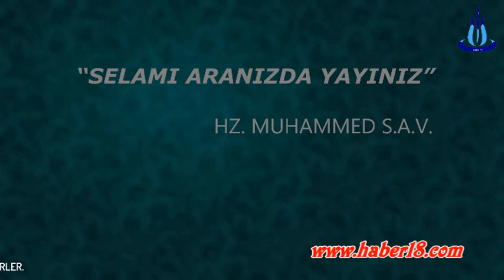Çankırı Selamlaşma Videosu